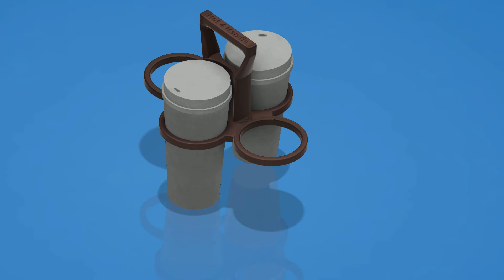Hot 4 Handle Coffee Tote Carrier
Bring coffee to your family friends or co-workers with the Hot 4 Handle.

You can get this from Thingiverse and 3D print it for free.